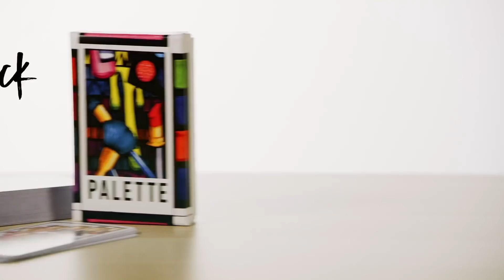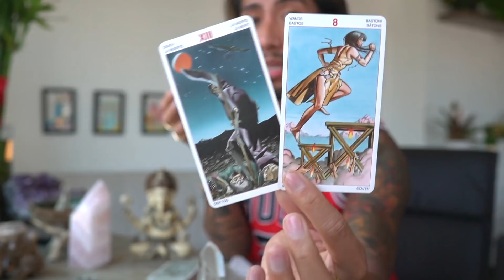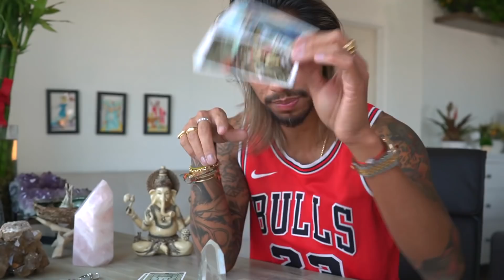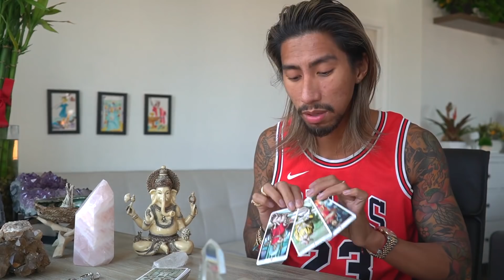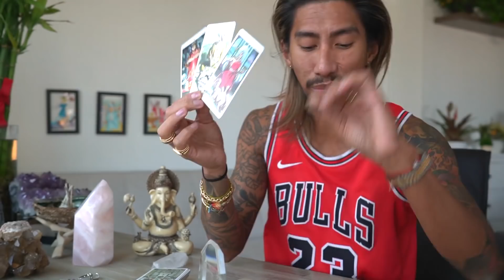TAURUS - "IT IS WRITTEN IN THE STARS!" JANUARY 15-16 DAILY TAROT READING